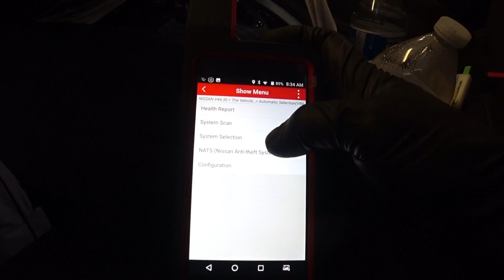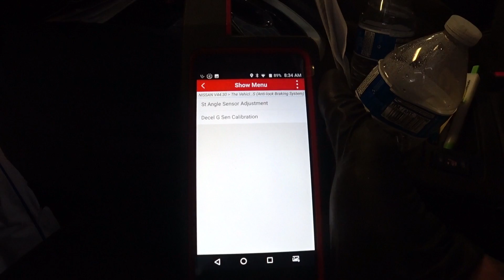Steering Angle Sensor Reset and Calibration Procedure | Launch X431 Diagun Tutorial | How to?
In this video today we talk about how to perform a steering angle sensor reset/calibration using the Launch X431 Diagun scan tool. Reset/calibration of a steering angle sensors may be needed after after steering sensor replacement, alignment, or even and airbag deployment. A technician can normally perform a reset/calibration with a scan tool, or even factory equipment while using a j2534 unit, the Drew Technologies is a popular unit. Sometimes the vehicle will need to be on an alignment rack depending on the manufacturer. This procedure resets the steering angle to match the vehicle's new thrust line after the alignment has been completed. A steering angle reset has become a necessary last step in a wheel alignment.

2022 New Launch X431 Diagun V Bidirectional Scan Tool All System Diagnostic Tool with ECU Coding, Key Program, Active Test, 31+ Reset Service, Guided Function, AutoAuth for FCA SGW, same functions as X431 IV

Who is Cody’s Auto Diagnostics & Programming LLC?

I was an automotive technician for the last 17 years and hold ASE master with A9 light duty diesel, L1 advanced drivability, and L3 hybrid certifications. I just recently took my skills and tools on the road. I am now a mobile diagnostic technician, and go to automotive repair shops to perform programming and diagnostics.

This channel is anything automotive related with tool giveaways to insight on drivability, diagnostics or programming.

Be sure to check out the playlists for more tool reviews and diagnostics:

Equipment I use, and recommend:
GoPro Hero10
DJI OM 5 Smartphone Gimbal Stabilizer

Cody’s Auto Diagnostics & Programming LLC